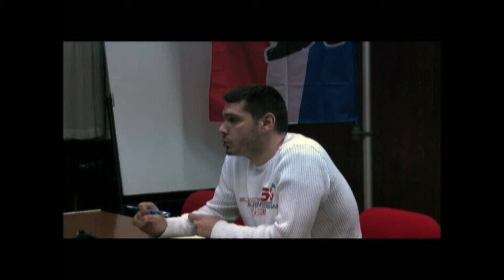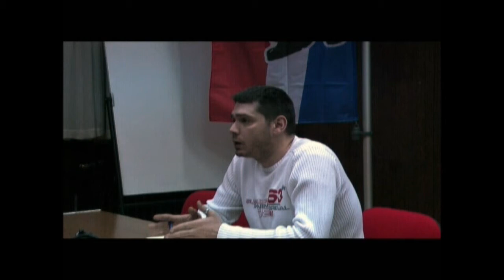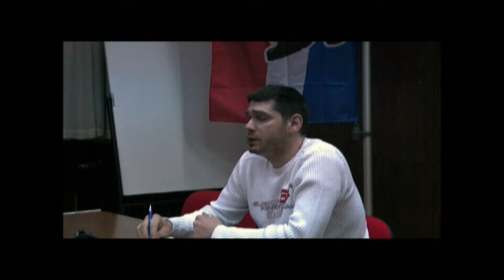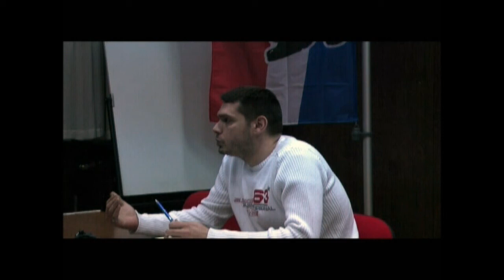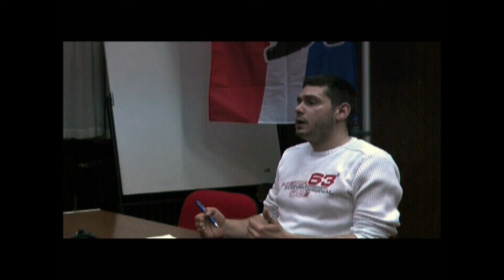Milan Nekić: Problemi poštanskih radnika i prijetnja privatizacije /// 2.3.2013.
Druga sindikalna konferencija "Radnički otpor uništavanju poduzeća" održala se 2. i 3. ožujka 2013. u zagrebačkim prostorijama HEP-a (Kupska 4). Na konferenciji su sudjelovali: Denis Geto (Strukovni sindikat radnika HEP-a TEHNOS), Bojan Kovačić (Dioki), Siniša Miličić (Regionalni industrijski sindikat), Lukica Bucat (Nezavisni sindikat Dalmacijavina), Mario Iveković (Novi sindikat), sindikat Feniks, Željko Klaus i Davor Rakić (sindikat EKN), Zvonko Šegvić (Nezavisni sindikat Brodosplita), Bruno Bulić (sindikat Istre i Kvarnera), Ivan Tomac (Sindikat EKN), Dragutin Varga (RIS).

Konferencija teži nastaviti u smjeru povezivanja borbenih sindikalista bez obzira na sindikate i sindikalne središnjice u kojima djeluju, kao i radničkih borbi za obranu poduzeća u javnom i privatnom vlasništvu. Uz nastavak jačanja kontakata između aktivista te razmjenu informacija o aktivnosti u radničkom i sindikalnom pokretu u proteklom periodu, konferencija će nastojati posvetiti i posebnu pozornost konkretnim pitanjima vezanima uz moguće daljnje korake, kao što su pitanje štrajka solidarnosti i mogućnosti radničkog odlučivanja te kontrole u poduzećima. Posebnu ulogu u radu konferencije imat će diskusije svih sudionika predviđene nakon svih izlaganja, kao i diskusije predviđene za konkretne teme.

Uspješno okončana prva sindikalna konferencija potvrdila je potrebu jačanja sindikalne solidarnosti i rada na ujedinjavanju sindikalnih borbi koje se javljaju u pojedinim poduzećima. Polazeći od te perspektive i usvojene Deklaracije sindikalne konferencije, druga konferencija "Radnički otpor uništavanju poduzeća" imat će za cilj pridonijeti stvaranju snažnog i organiziranog radničkog pokreta.

Raspored konferencije

Subota, 2. ožujka 2013.

    16:00 Uvodna riječ i čitanje pozdravnih poruka konferenciji
    17:00 Bojan Kovačić (Dioki): Najnoviji razvoji događaja u borbi radnika Diokija
    17:30 Mario Iveković (Novi sindikat): Uništavanje industrije u Zagrebu i radnički otpor
    18:30 Bruno Bulić (Sindikat Istre i Kvarnera): Štrajk solidarnosti kao metoda borbe
    19:30 Sindikat Feniks : Problemi poštanskih radnika i prijetnja privatizacije

Nedjelja, 3. ožujka 2013.

    11:00 Željko Klaus, Davor Rakić (EKN): Borba za Petrokemiju
    12:00 Zvonko Šegvić (Nezavisni sindikat Brodosplita): Borba za spas brodogradilišta
    15:00 Dinko Wasserbauer (Radnička borba): Različite mogućnosti radničkog vlasništva i odlučivanja -- diskusija
    16:00 Ivan Tomac (EKN): Solidarnost i zajedništvo sindikata u Hrvatskoj
    17:00 Diskusija: Naredni koraci u smjeru jačanja zajedničke koordinacije i završna riječ